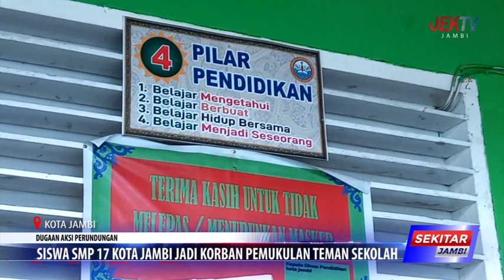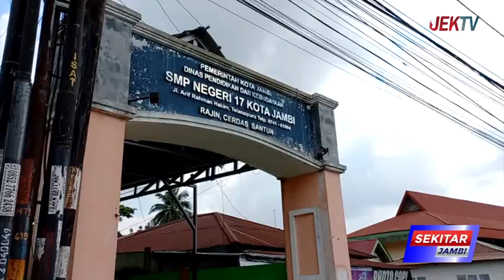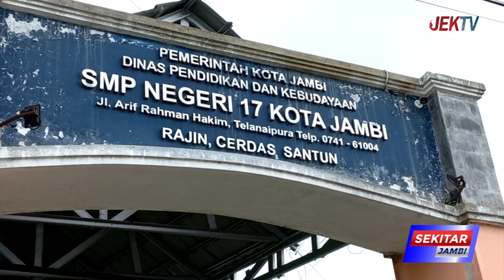SISWA SMP 17 KOTA JAMBI JADI KORBAN PEMUKULAN TEMAN SEKOLAH